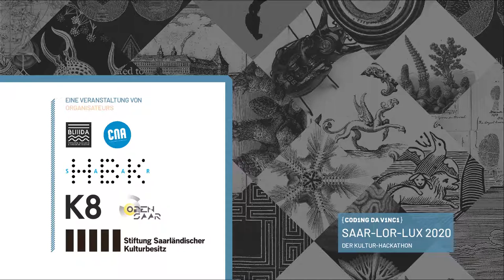Coding da Vinci Saar-Lor-Lux 2020 – Datengeber: Centre National de l'Audiovisuel, Sammlung Bertogne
Sammlung Pierre Bertogne
Collection Pierre Bertogne